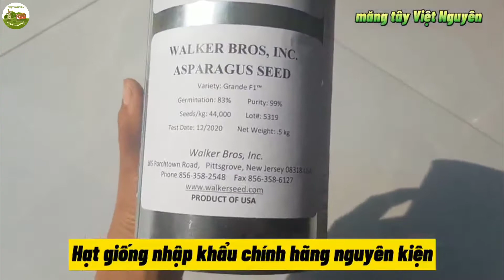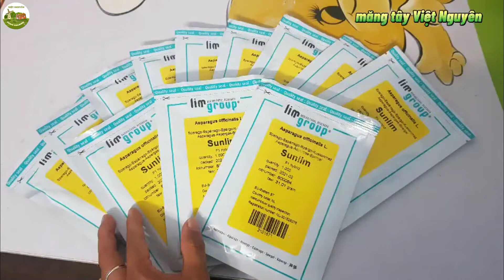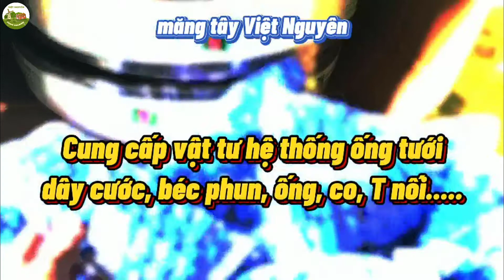REVIEW Hạt Giống Măng Tây F1 Nhập Khẩu Nguyên Kiện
★ Măng Tây Sạch chia sẻ đến các bạn những thông tin về kĩ thuật trồng măng tây, cách trồng măng tây để cho năng suất cao, và chia sẻ những công thức nấu ăn ngon từ măng tây. Ngoài ra, bên mình còn cung cấp những hạt giống măng tây nhập khẩu chất lượng cao - Và măng tây hữu cơ trồng hoàn toàn bằng tư nhiên.
"Thành tín" là cốt lõi của sự thành công của chúng tôi. Phương châm chúng tôi là ☆Chất lượng phục vụ - Số lượng phục vụ - Tinh thần phục vụ☆
FARM VIỆT NGUYÊN CAM KẾT:
➣ Cam kết hàng chất lượng 100%
➣ Phát hiện hàng giả, hàng nhái, kém chất lượng hoàn tiền 100%, đền ngay 50 triệu - ➣ Phương châm của chúng tôi là lợi ích của khách hàng là sự phát triển của chúng tôi
➣ Chúng tôi cam kết giá tốt nhất thị trường hiện nay
➣ Có đội ngũ nhân viên tư vấn kĩ thuật trồng trọt nhiệt tình, vui vẻ.
 ➤ Địa chỉ: 103 Nguyễn Hữu Thọ, P. Tân An, TP. Buôn Ma Thuột, tỉnh Đăk Lăk